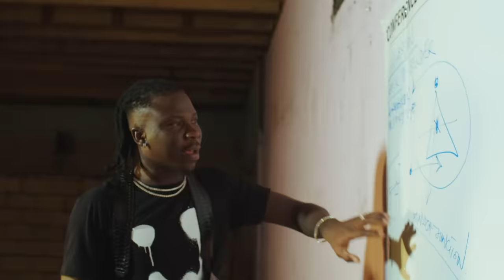Stonebwoy - Motion ft. Jahmiel (Official Video)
Directed by: J Willz
Produced by: Fox Beatz
Mix & Master: Mix Master Garzy